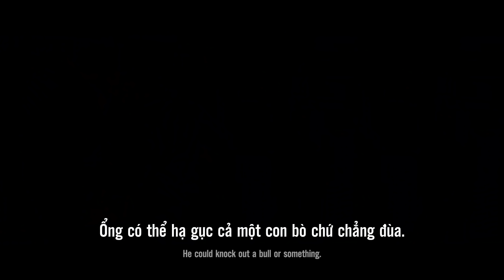GĂNG TƠ TÁI XUẤT - UPSTOPABLE TRAILER | Khởi chiếu toàn quốc ngày 28.12.2018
GĂNG TƠ TÁI XUẤT - UPSTOPPABLE | TRAILER

Từng là một găng tơ chính hiệu nhưng hiện tại Dong-chul (Ma Dong-seok) đã rửa tay gác kiếm và sống một cuộc đời yên bình bên người vợ hiền Ji-soo (Song Ji-hyo).

Mọi chuyện đột nhiên đảo lộn khi một ngày, Dong-chul nhận được điện thoại từ một kẻ nặc danh tự nhận mình là người đã bắt cóc Ji-soo. Dong-chul bắt buộc phải ra tay tìm kiếm manh mối để cứu được vợ mình bằng bất cứ giá nào.

“Không thể lương thiện, hắn ta phải trở lại.” – câu đề từ hứa hẹn một màn “tái xuất giang hồ” gây rúng động của “quái vật” khét tiếng năm xưa.

Đạo diễn: Kim Min-ho
Diễn viên: Ma Dong-seok, Song Ji-hyo, Kim Sung-oh,...

Công chiếu vào ngày 28/12/2018 trên các hệ thống rạp toàn quốc.